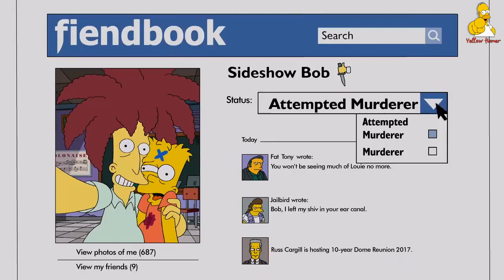The Simpsons #16 Treehouse of Horror 26 *HD*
Halloween of Horror